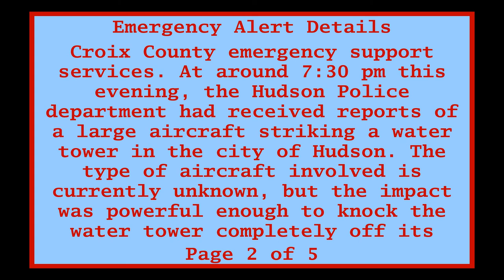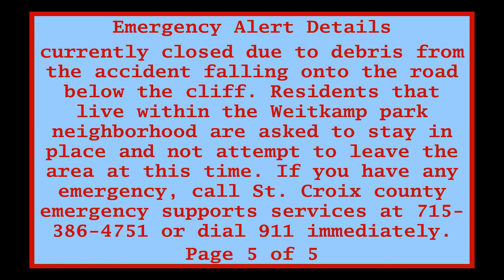EAS Mock Up #5 - Remaster: Water Tower Collapse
REMASTERED VIDEO
In 2019 I did this same exact scenario and uploaded it to another YouTube channel that is no longer active. I unfortunately couldn't find the video file from the original version on my computer so I recreated it. Tweaked some audio and video from the original version.